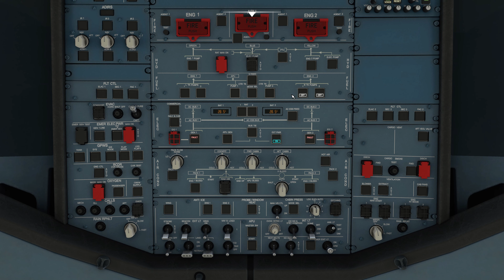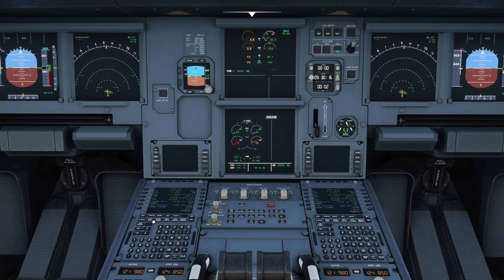Microsoft Flight Simulator 2020 | Edinburgh - Liverpool | New UK scenery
Another quick look of some new scenery in the UK update. This time a short low altitude flight from Edinburgh to Liverpool ( EGPH - EGGP ) with an RNAV landing at runway 27. Enjoy and you know what to do! 👍✍